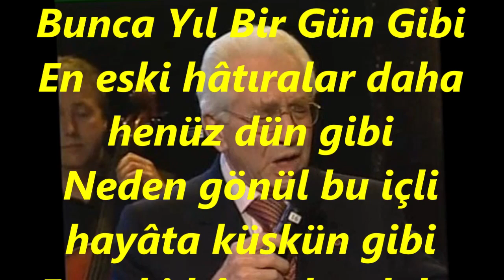Alâeddin YAVAŞÇA-Geçti Hayâl İçinde Bunca Yıl Bir Gün Gibi (NİHAVEND)R.G.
SOLİST:
*ALÂEDDİN YAVAŞÇA*
VİDEOYU YAPAN
*RECEP GAYRETLİ*
GÜFTE: NAHİT HİLMİ ÖZEREN
BESTE: OSMAN NİHAT AKIN
USUL:  DÜYEK
MAKAM:  NİHAVEND
Geçti Hayal İçinde Bunca Yıl Bir Gün Gibi
En eski hâtıralar daha henüz dün gibi
Neden gönül bu içli hayâta küskün gibi